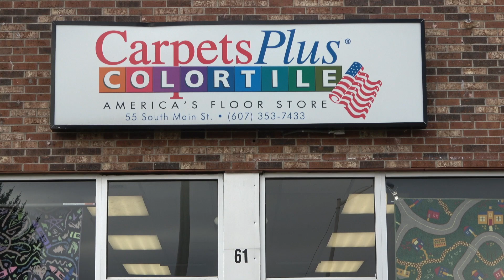TDS 012021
This video is about TDS 012021